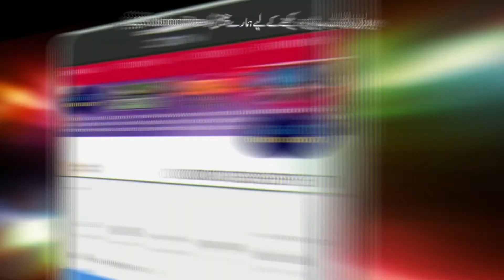Reason behind summer vacations students getting every year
AoA the title of this video is ( Reason behind summer vacation students getting every year ) in this video I am sharing some information about why and when summer vacation start. Thanks

ITEyesstudio,IT Eyes Studio, ITEyes Studio
About
My channel Offers Urdu / Hindi/ English Videos of Tutorials on following Topics: Filming, Movie Mixing, Drone Camera Filming, Make Money from YouTube, Basic use of the internet, Computer, Mobile and Internet Tips & Tricks Poetry, Quotes Adobe Photoshop plugging Edius projects, India Albums Templates.